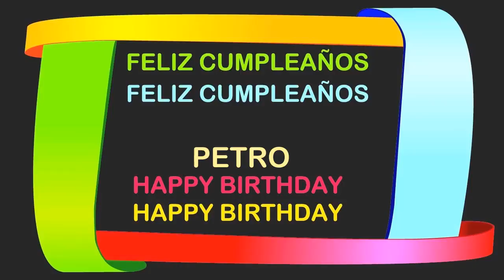Petro Birthday Postcards & Postales - Happy Birthday